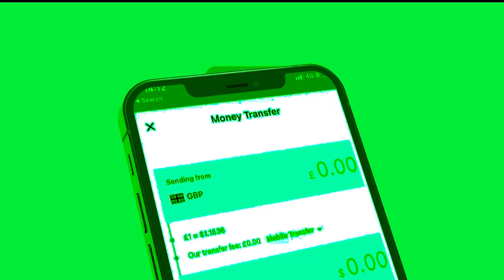Xog Mustafe Cagjar oo Ciidamo U Diray Dagaalka Laascanood? Dacwada Somaliland ka Gudbisay? Cadaymo?